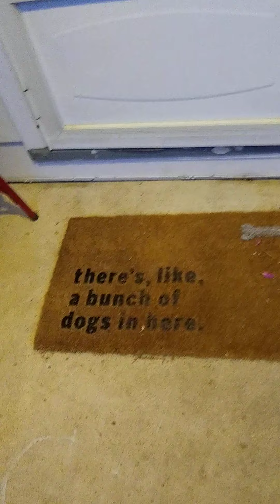Walk in my Neighborhood at sunset.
By special invitation only near  WPAFB.